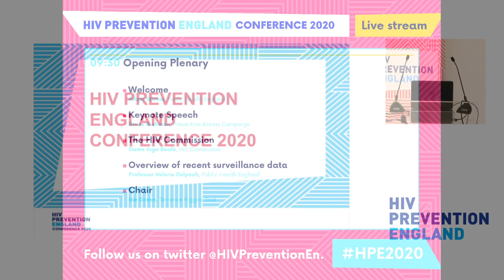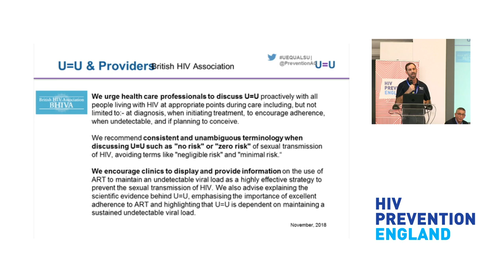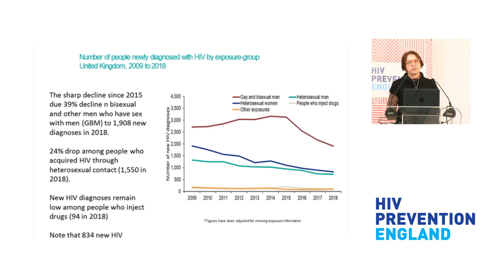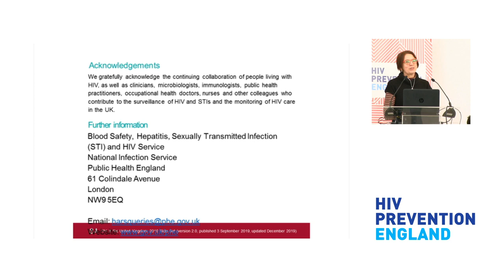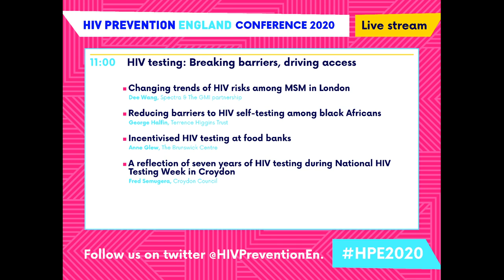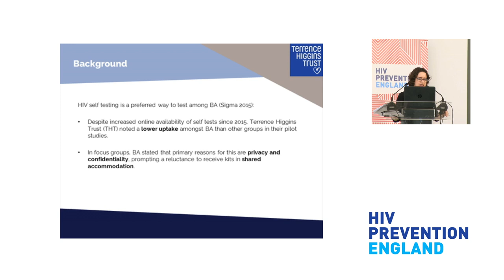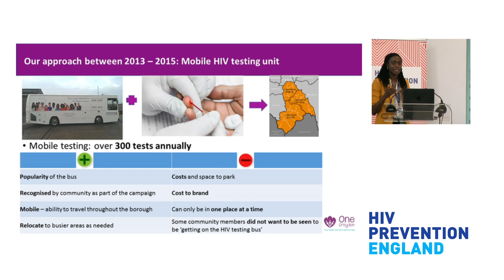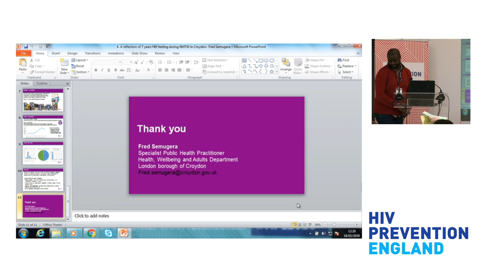HIV Prevention England Conference 2020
Morning session. Opening plenary. HIV testing: Breaking barriers, driving access